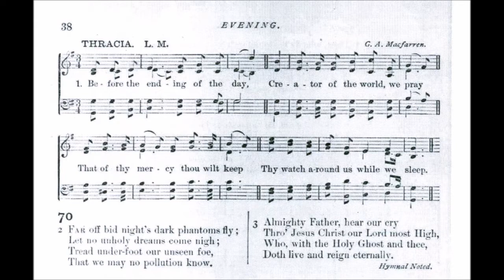15th July 2020 Compline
15th July 2020 Compline